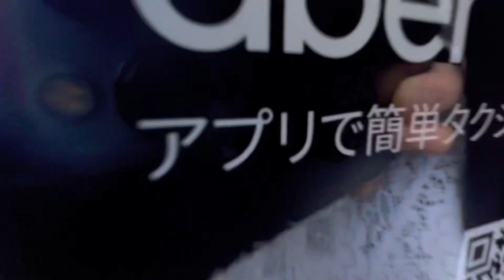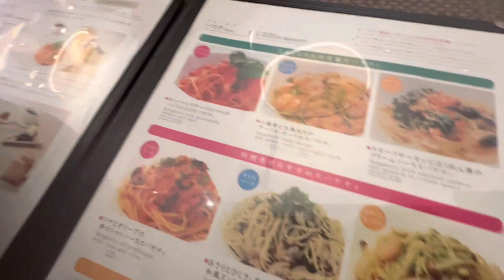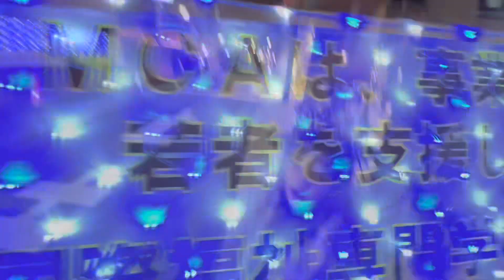Day 5 Osaka train to Kyoto